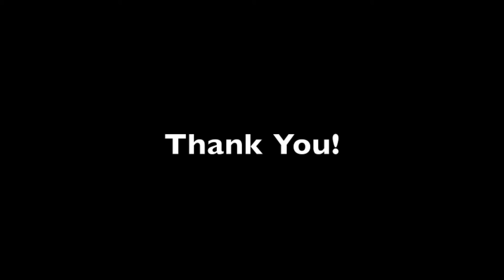Suspension Bridge: Audio Video (Full Length Audio from the 2,429 Lincoln Logs Suspension Bridge)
"Suspension Bridge: Audio Video" is the full length music video from the construction of a 2,429 Lincoln Log structure.  The composition is made up of 273 tracks.  The construction video to this suspension bridge is in this